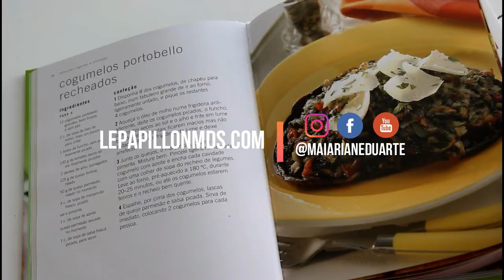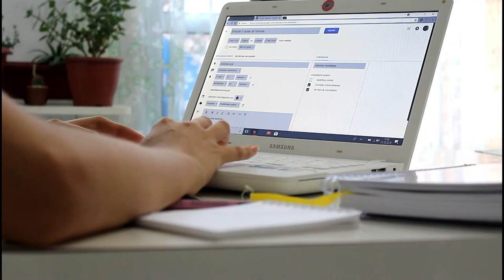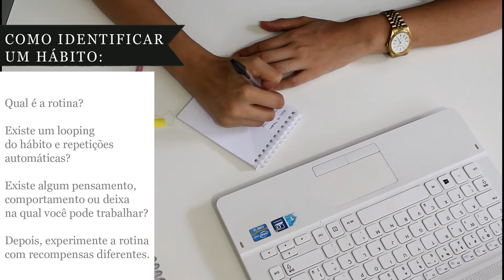ASK ME - Como mudar e melhorar HÁBITOS? - Por Maiariane Duarte - Blog Le Papillon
Você sabe como mudar e melhorar hábitos? Nós sempre temos algo que queremos fazer melhor como aprender a otimizar nosso tempo ou acordar mais cedo para rendermos mais em nossas atividades. No vídeo de hoje, eu te conto como fazer isso de forma simples e ainda te dou uma super dica de leitura. Vem ver!

Curta a page no Facebook: @maiarianeduarte